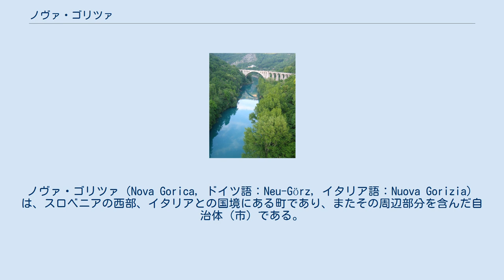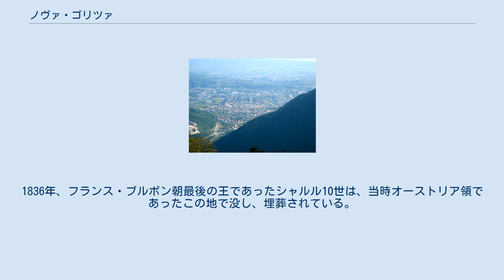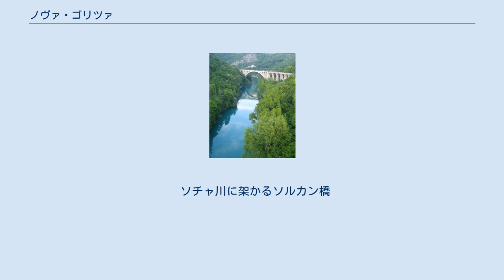ノヴァ・ゴリツァ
ノヴァ・ゴリツァ（Nova Gorica, ドイツ語：Neu-Görz, イタリア語：Nuova Gorizia）は、スロベニアの西部、イタリアとの国境にある町であり、またその周辺部分を含んだ自治体（市）である。
自治体としてのノヴァ・ゴリツァ（以下、ノヴァ・ゴリツァ市）の人口は35,640人。
ノヴァ・ゴリツァ市は、プリモルスカ地方に属するゴリシュカ地方 (Goriška) の中心都市であり、同国に11ある特別市のうちの1つである。
 「ノヴァ・ゴリツァ」は、スロベニア語で「新しいゴリツィア」を意味する。
ノヴァ・ゴリツァの町は、第二次世界大戦後にイタリア領ゴリツィアが国境線によって分割された際、スロベニア側に帰属した地域に建設された、新しい町である。
このため、地域の中心であるヴィパーヴァ谷よりはイタリアとの結びつきが強い計画都市である。
 ノヴァ・ゴリツァの町の南にはコスタニェヴィツァ（Kostanjevica）の丘があり、町の北側には「聖なる山」スヴェタ・ゴーラ（Sveta Gora、標高 682 m）がある。
 概要にもある通り、現在のノヴァ・ゴリツァは歴史的にはゴリツィアの一部であり、中世の大部分はハプスブルク君主国の領土であった。
 ノヴァ・ゴリツァの町の南にあるコスタニェヴィツァの丘には、聖マリア受胎告知教会や、17世紀のフランシスコ会に関連する多くの文化遺産がある。
1836年、フランス・ブルボン朝最後の王であったシャルル10世は、当時オーストリア領であったこの地で没し、埋葬されている。
 第二次世界大戦後、パリ平和条約によって旧イタリア領の一部がユーゴスラビアに割譲された。
その際、ゴリツィアの東側がスロベニア（ユーゴスラビア）の帰属となった。
1948年、国境線近くのスロベニア側に新都市の建設がはじめられた。
これが計画都市ノヴァ･ゴリツァのはじまりである。
 ソチャ川に架かるソルカン橋